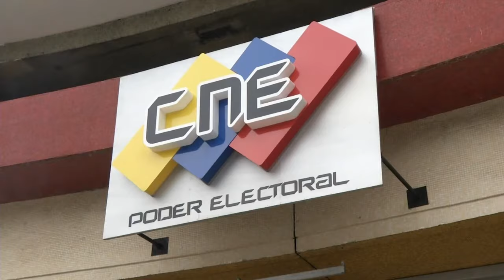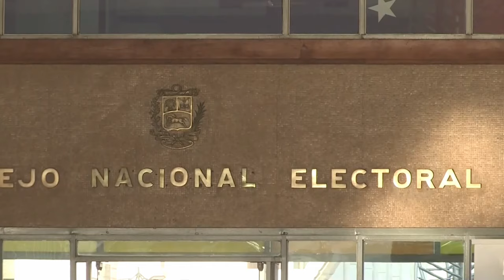Venezuela votará entre la esperanza del cambio y la campaña de miedo del chavismo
El domingo 28 de julio Venezuela celebrará unas elecciones presidenciales históricas. El presidente Nicolás Maduro busca un tercer mandato tras diez años en el poder para dar continuidad al régimen chavista, mientras el candidato opositor Edmundo González, de la Mesa de Unidad Democrática busca el restablecimiento de la democracia.